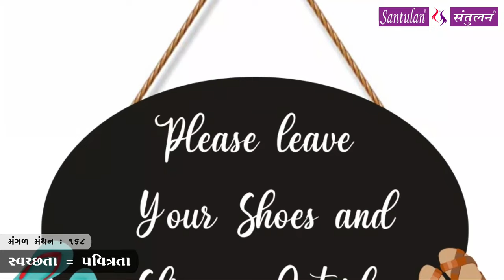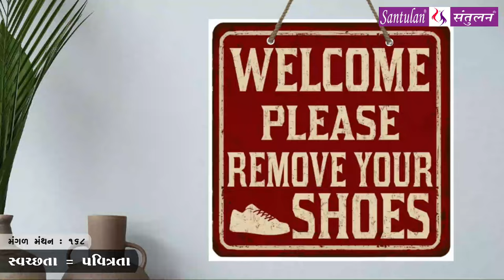મંગળ મંથન - ૧૬૮ | સ્વચ્છતા=પવિત્રતા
વિચારની વસાહતો તરફની યાત્રા :: સ્વચ્છતા=પવિત્રતા

પ્રતિ મંગળવાર
ભદ્રાયુ વછરાજાની
Bhadrayu Vachhrajani